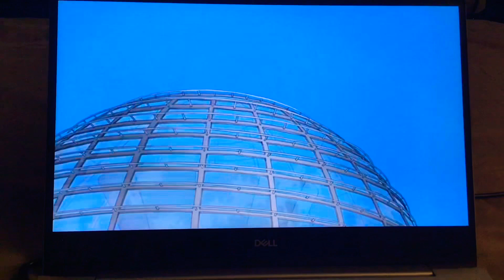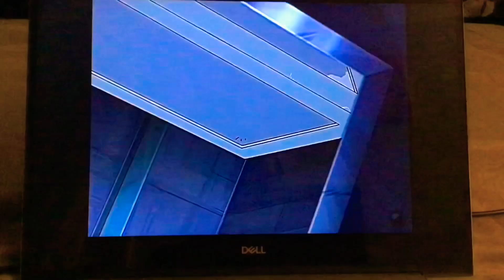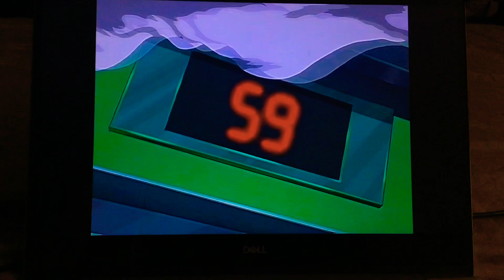Bounce Around The World And Surviving On The Elevator 🛗 🌎 🌍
Totally Spies

Ferb And Phineas Going To Tokyo In Japan Then Paris In France So Isabella Join In So Does Baljeet And Buford Because Buford Challenge Phineas For The Bet So Candace In Charge On Them But Candace Going With Them For Trip So Stacy Support Candace To Back Home In No Time After That Vanessa Fall Off The Roof But She Safe But Know Ferb She Climb In On The Rocket And Join With Baljeet Buford Candace Ferb Isabella And Phineas For Adventure So Baljeet Buford Candace Ferb Isabella Phineas And Vanessa Bounce Around The World Until They Made It To Paris Landed To The Water 💧 💦 🚀 🇫🇷 🇯🇵  Then Alex Clover And Sam Stuck In The Elevator Only Seconds Left But They Hold Hand To Survived When Elevator Crash Down They Are Alive So That Mean They Made It Jerry Open The Elevator Door They Okay So Alex Clover And Sam Thanking Him For Saving Them So They Kiss Him On The Face 💋 🚪 💥 🛗